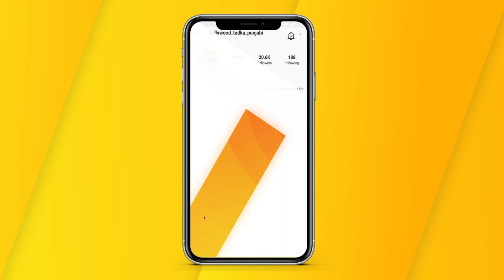Deep Sidhu ਮਾਮਲਾ : ਪੁਲਸ ਨੇ ਮੰਗਿਆ 4 ਦਿਨਾਂ ਦਾ ਹੋਰ ਰਿਮਾਂਡ, ਵਕੀਲਾਂ ਵੱਲੋਂ ਵਿਰੋਧ